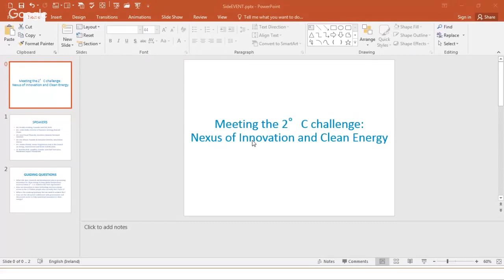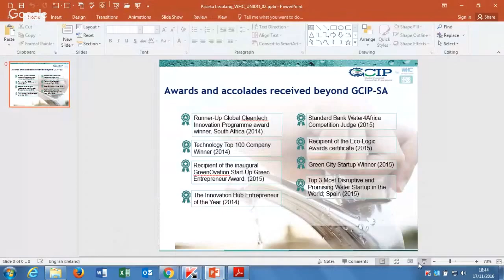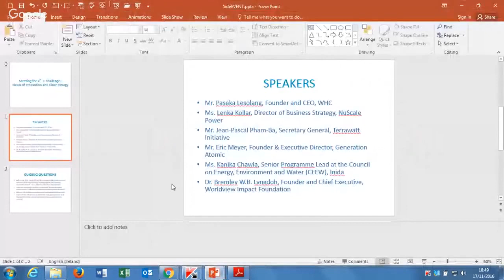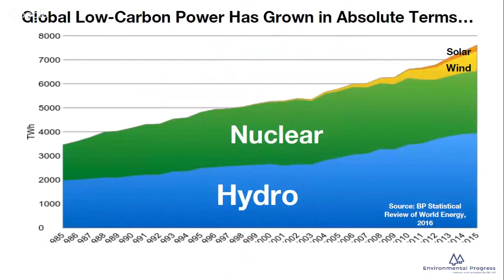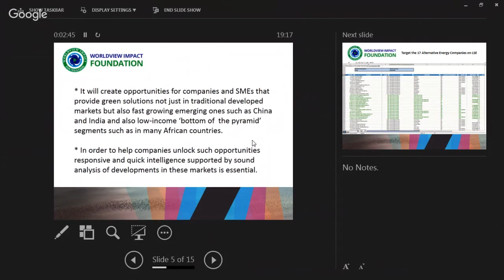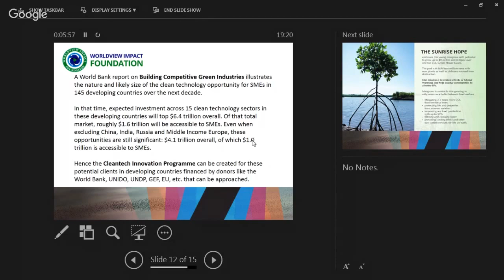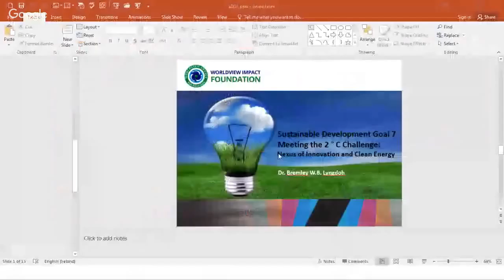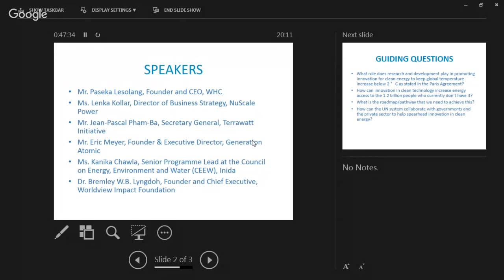UN: SDG7: Meeting the 2°C challenge: Nexus of Innovation and Clean Energy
The event will bring together the experiences from UN organizations to reflect on possible innovative technologies in clean energy that ensures access to affordable and modern energy whilst keeping global temperature increase to below 2°C.